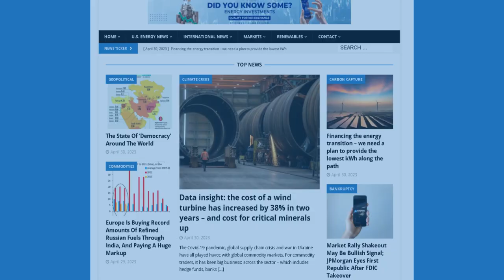Daily Energy Standup Episode #208 - Energy Insights: Shifting Tides in the Fossil Fuel Era...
Episode #208 - Energy Insights: Shifting Tides in the Fossil Fuel Era - A Deep Dive into the IEA's September 2023 Report

00:00 - Intro
01:40 - IEA September Oil Market Report
05:14 - Markets Update
07:46 - Outro